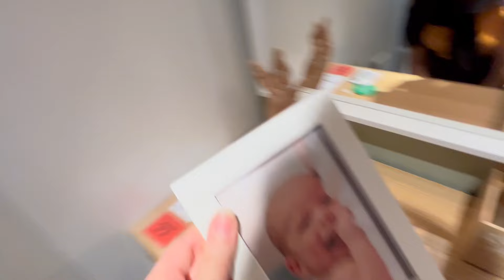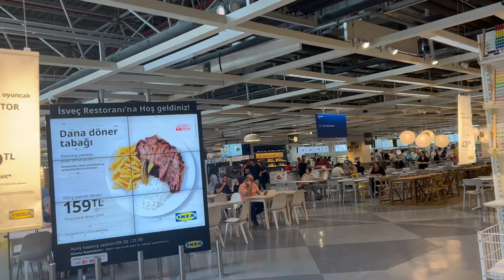tam 1 sene önce bugün ailecek ikea gezimiz | vlog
kankalar selammm
tam 1 sene önce bugün ikeaya gidip vlog çekmiştik ama o zamanlar kanalım yoktu ve hala açmaya çekiniyodum.. o yüzden videoda biraz utangaç ve tuhafım..
yıldönümünde bu videoyu paylaşmak istedim..
ilk vlogum..
iyi seyirlerrrr öptüüümm